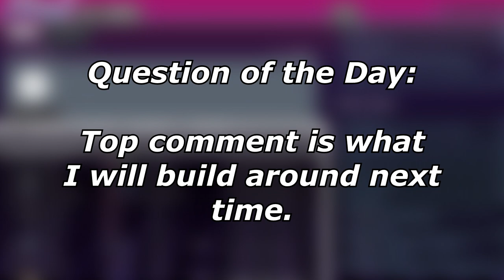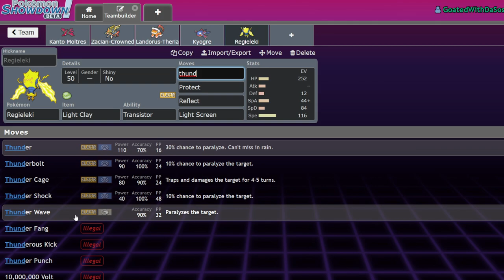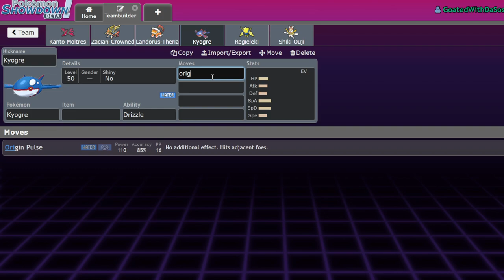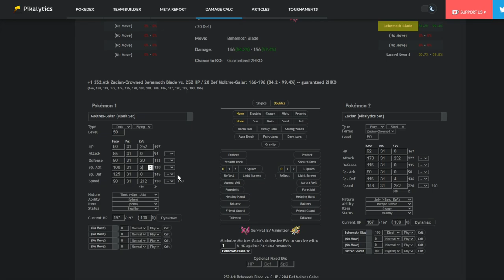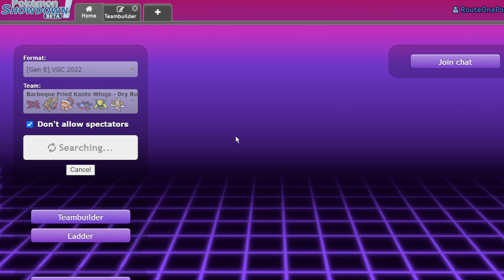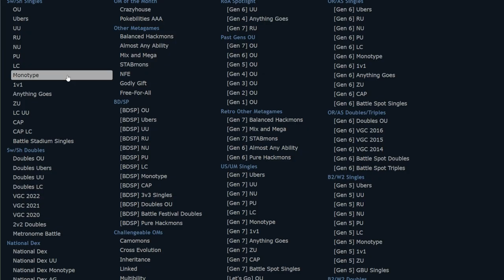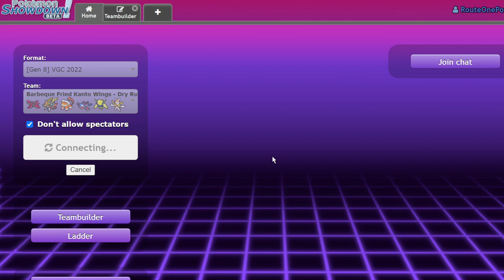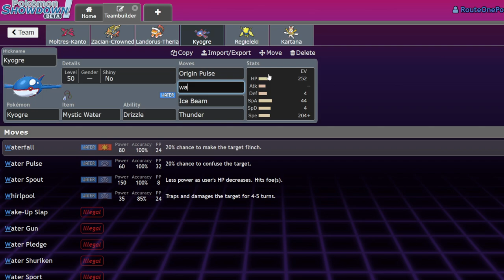This MOLTRES Team Does (NOT) Go Hard | Pokemon Sword and Shield VGC 2022 Showdown Live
Skill Issue.

TIMESTAMPS:
0:00  - Teambuilder
18:15 - Using the team

5. Download and install OBS Streamlabs with my